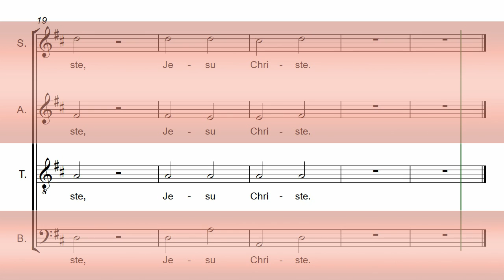Vivaldi's Gloria Part 10 - Quoniam tu solus sanctus - Tenor Chorus Rehearsal Aid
Tenor Chorus Rehearsal Aid
For Vivaldi's Gloria - RV. 589 - Part 10 - Quoniam tu solus sanctus

CHORD PERFECT "MASTERCLASS" CHORUS REHEARSAL AIDS:
Enhanced features include: